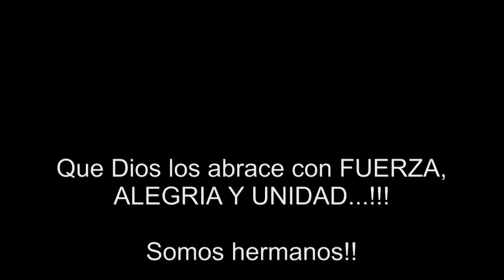Vamos a Alentar Senillosa Mundial 2014